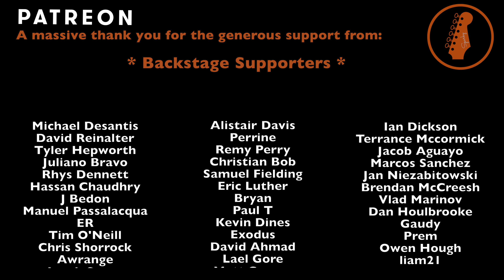Glamey Glamey - Smashing Pumpkins (Guitar Cover #307)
to help me grow the channel - and get exclusive access to over 150 Tab-on-Screen videos, a new song each week and preset/equipment information for this song and 300+ other covers.

Tuning: Tune down 1 fret